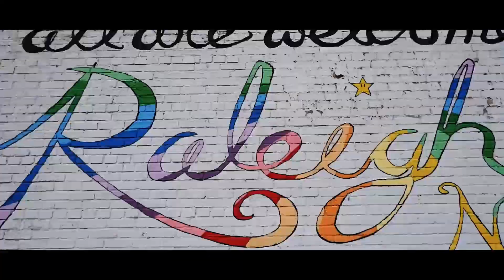Stroll Downtown - Solo B Roll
Just messing around trying to expand my creativity